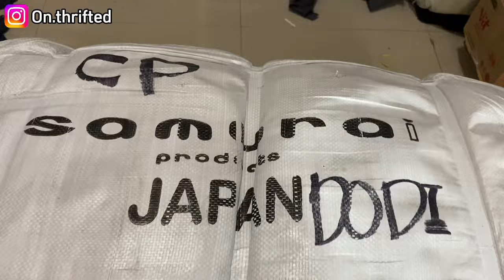BONGKAR BALL CELANA CORDUROY KODE CP YANG PALING DI CARI PARA SELLER THRIFTING ‼️ISINYA GACOR BOSKU🔥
ball samurai jepang dengan kode CP termasuk ball recomended untuk di bongkar warna dan size best seller banget untuk brand banyak di uniql Gu TopTen dll untuk berat 100 kg

INFO ORDER BALL⬇️
BALLSEGEL TEGAL